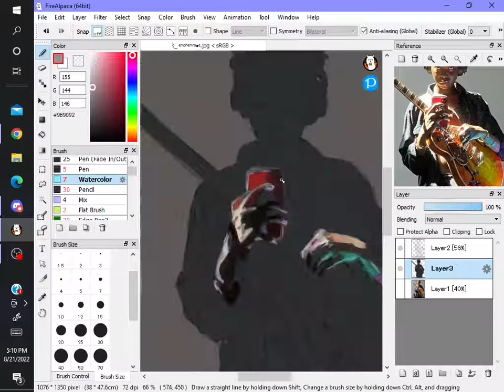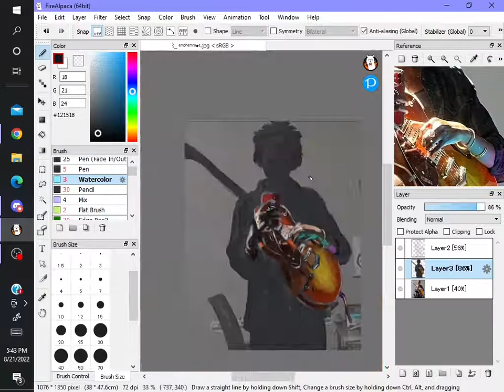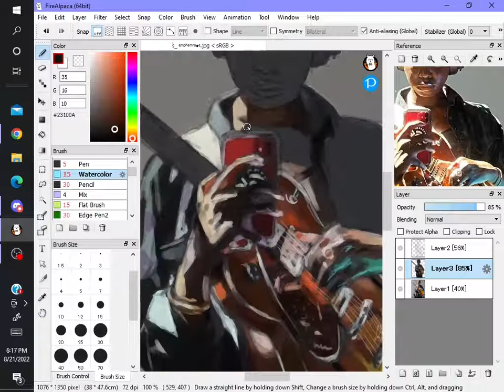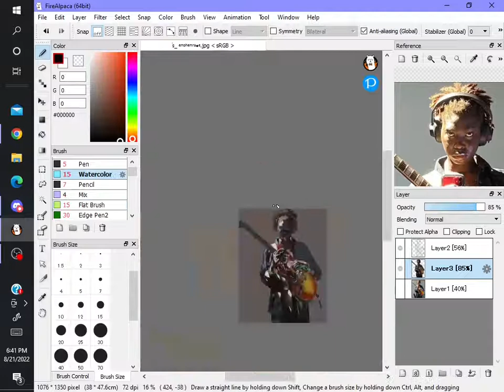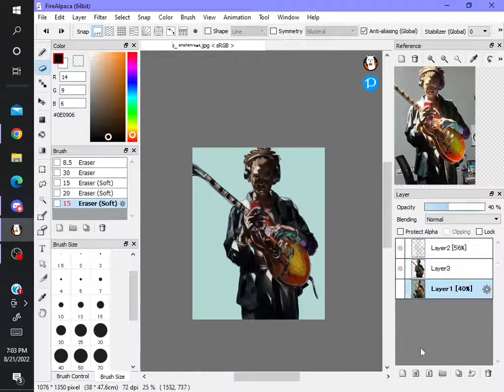Portrait practice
School is boring